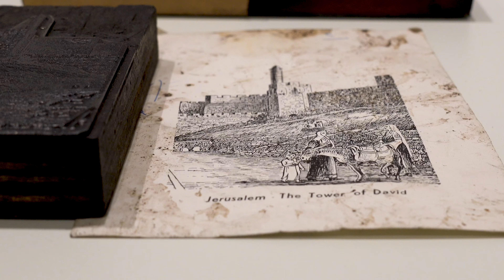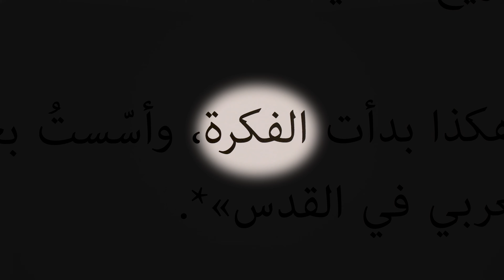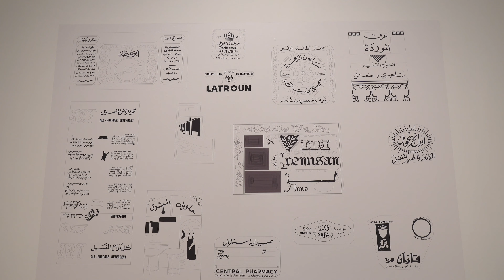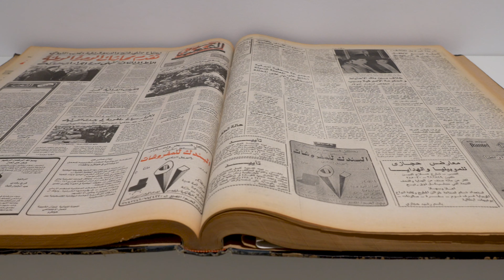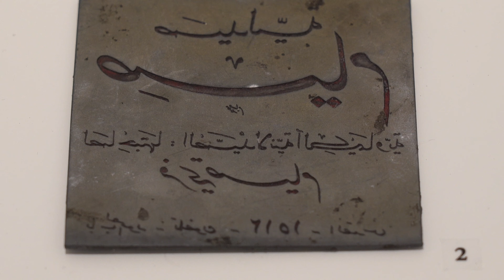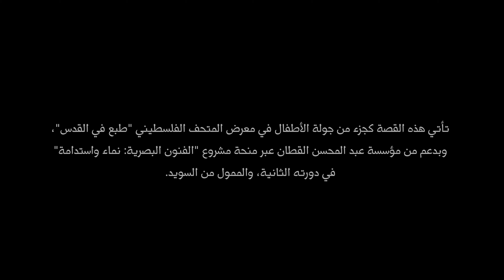جولة الأطفال في معرض "طُبع في القدس": كاف في المتحف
في هذا الوقت، وبينما الكلّ مشغولون، يدقّون الحروف، ويحضّرون الألوان، ويصفّون الكلمات، تزحلق الحرف "كاف" وتدحرج بعيدًا في طريق طويلة ومليئة بالنّتوءات، وما إن توقّف حتى أُغميَ عليه.
استغرق الحرف "كاف" وقتًا طويلًا حتّى فتح عينَيه من جديد، وعندما استعاد وعيه شعر بشيءٍ غريب في إحدى ذراعَيه، حاول مرّات ومرّات أن يفهم ماذا حدث له، ولكن دون جدوى. الآن هو بعيد، ووحيد جدًّا، وبذراعَين غريبتَين.
فكّر لو أنه يلتقي بصديقَيه "الياء والفاء"، عندها سوف يفهم كيف يمكنه حلّ هذه المشكلة؟ وسيفهم أيضًا كيف حدث له ذلك؟ أو ربما عليه أن يبحث عن أصدقائه “سين ونون وهاء"، عندها سيتمكّن من العودة إلى سكنه.

قصة: سارة زهران
القاصّة: ميرا أبو هلال
الموسيقيّ: جلال نادر
تأليف الأغاني: جلال نادر وميرا أبو هلال (قصة وأغنية)